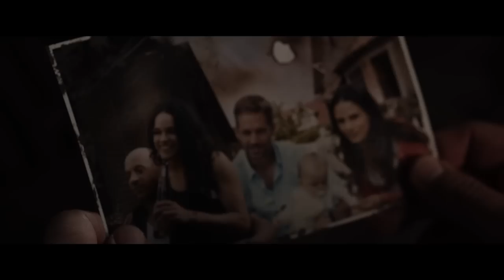Fast and Furious 8 Official Trailer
Watch the Fast and Furious 8 official trailer.
F8 is in theaters April 14.
A Universal Pictures International India Release